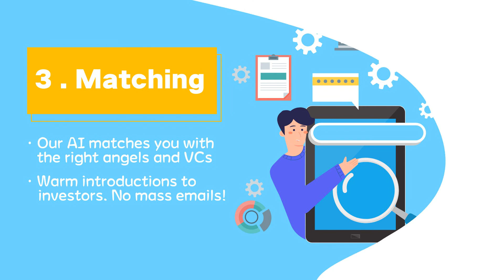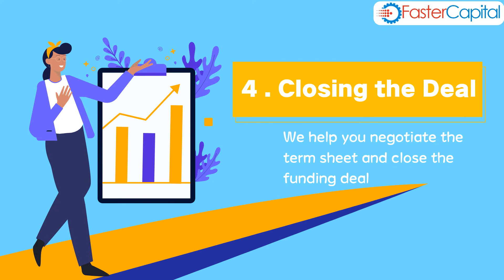Raise capital for your Startup Online: FasterCapital’s Service for Startups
This service is part of our Raise Capital program where we help entrepreneurs get funding for their startups, we match startups with angel investors, VCs and different funding sources online. We also help startups in getting debt funding from business loans and grants. We also help with crowdfunding.